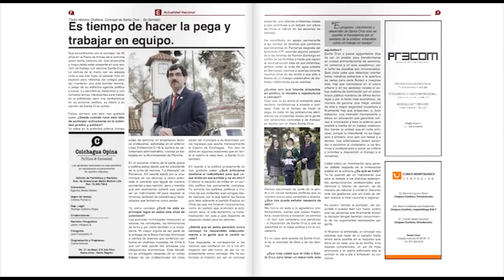Colchagua Opina Septiembre 2015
En la edición de septiembre Juan Pablo Arriaza, líder de Revolución Democrática en Santa Cruz, afirma que el alcalde de Santa Cruz, "prometió escuchar a los habitantes de la ciudad y, ahora, nunca parece tener tiempo para recibir a nadie..."
Entrevistas al concejal de Palmilla Carlos Carrero y de Santa Cruz Pedro Moreno.
Reportaje a fondo al prefecto de Colchagua Coronel Rodrigo Hermosilla quién entrega datos y análisis de la delincuencia en la provincia.
Y un especial de saludos de fiestas patrias de importantes autoridades de la zona y el país.
Consíguela en kioscos de la zona